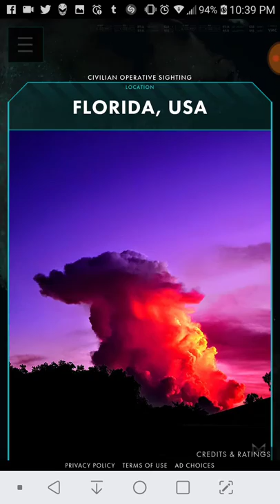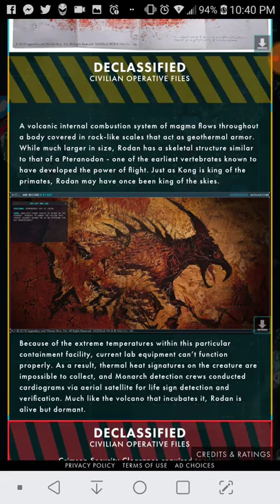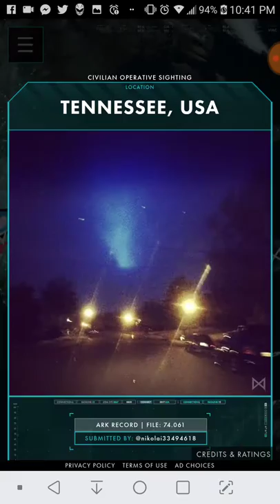SergDragon's update on Monarch Sciences on Dec 29th